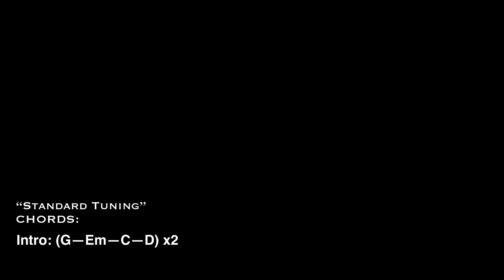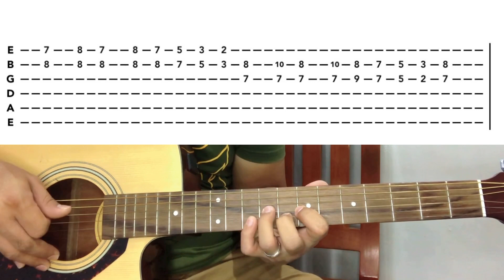LOVER’S MOON - Glenn Frey | GUITAR INTRO - RIFF TUTORIAL (with TAB) | Acoustic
Credit to the song owner/singer/composer.